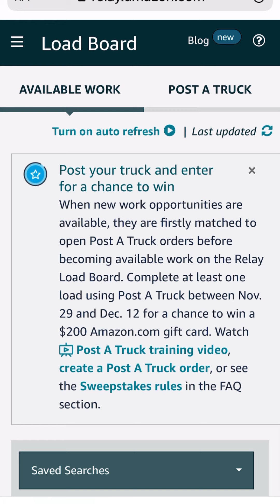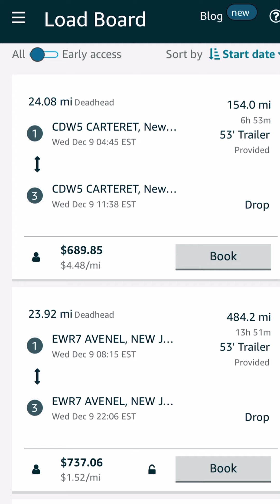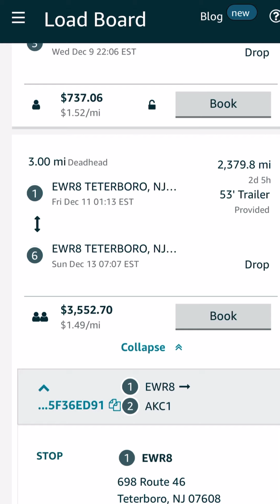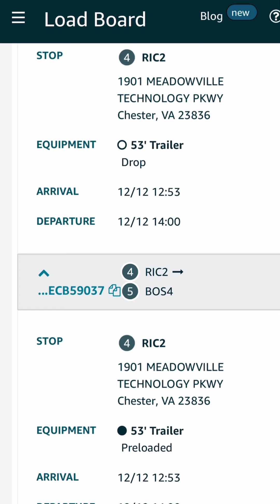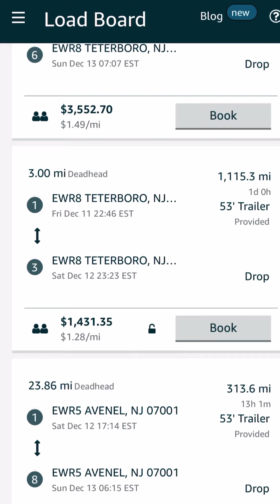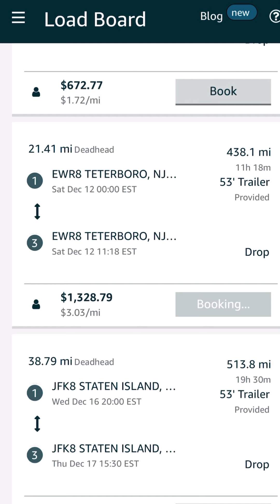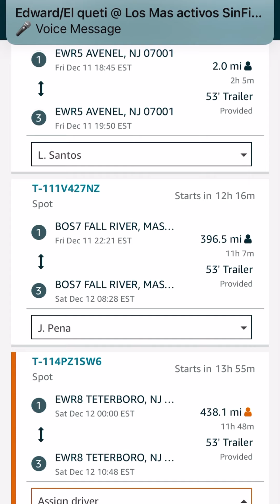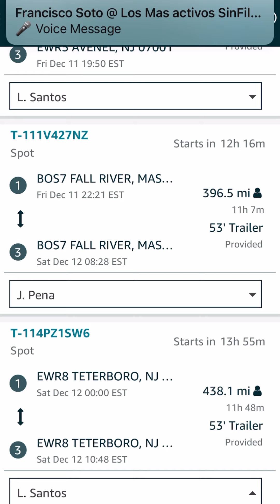Relay Amazon en español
Paso a paso buscamos cargas en Amazon Relay